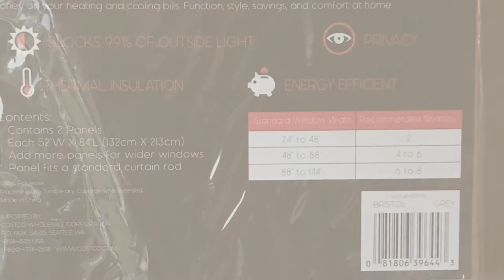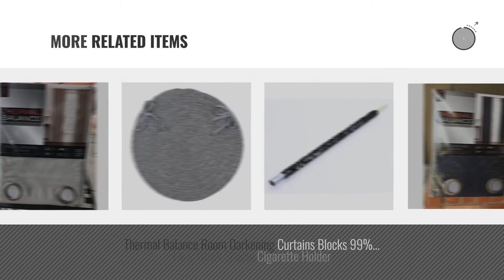Top 10 Home Décor By Bristol [ Winter 2018 ]: Yellowstone National Park - Buffalo & Geyser - Hiking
New! 2019 Black Friday / Cyber Monday Home Décor Accents Deals and Updates.

Black Friday / Cyber Monday Yellowstone National Park - Buffalo & Geyser - Hiking Stick Medallion by L W Bristol Classics

Black Friday / Cyber Monday Thermal Balance Room Darkening Curtains Blocks 99% of outside light Ivory2 84 inch panels by

Black Friday / Cyber Monday Jumbo Clock Medallion (accesorio de disfraz) by Jumbo Games

Black Friday / Cyber Monday Grey Thermal Balance Room Darkening Curtains Blocks 99% of outside light 2 84 inch panels by

Black Friday / Cyber Monday Thermal Balance Room Darkening Curtains Blocks 99% of outside light Taupe 2 84 inch panels by Bristol

Black Friday / Cyber Monday Ginger Men's Shaggy Mullet Wig by Bristol Novelty

Black Friday / Cyber Monday Bristol Polypropylene Braided Rug, 3-Feet by 5-Feet, Palm by Bristol